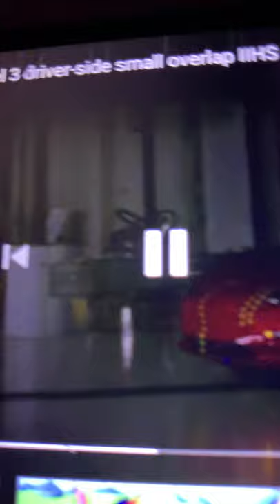2019 Tesla Model 3 crash test